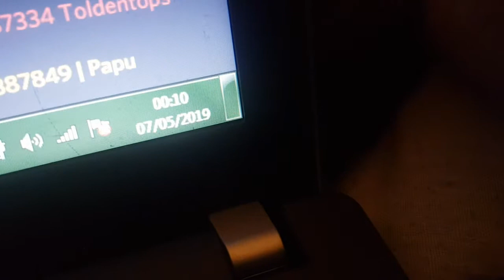[Loud] DON'T PLAY A YES! TEDDY AND A WOW TEDDY AT THE SAME TIME PAST MIDNIGHT (NOT CLICKBAIT)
Alternate title: Auditory Chaos Featuring YeS! and WOW Teddy Ruxpin.

I wanted to see if I could make them sing in sync, but I guess my WOW Teddy is a bit too fast for YeS! to catch up with.